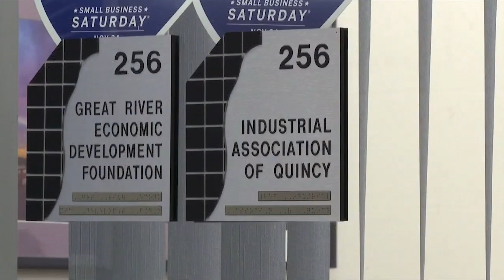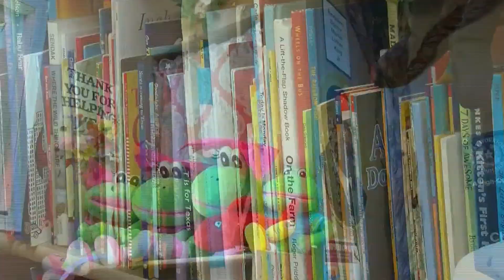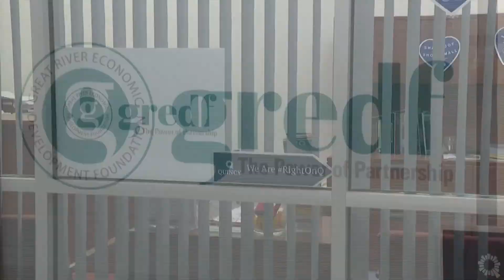Helping Working Familes to Bring the Issue of Daycare Worker Shortage to an End